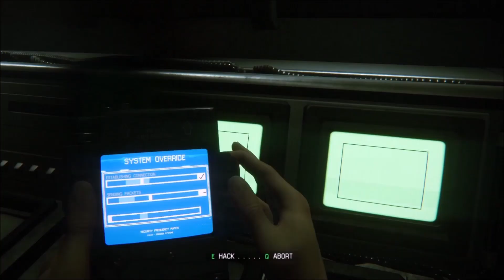Alien Isolation: The End of a Very Long Nightmare💀👽!! #17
Alien Isolation: Blind Playthrough on Nightmare Mode.

I try to be as active as I can on YouTube 😇 At least two videos per week